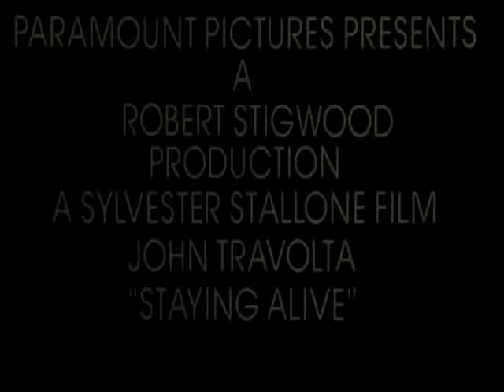STAYING ALIVE - Trailer Originale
Trailer originale del film "Staying Alive" musical del 1983, con John Travolta, Cynthia Rhodes, Finola Hughes, Steve Inwood, Julie Bovasso, Norma Donaldson, Steve Bickford, Sylvester Stallone (se Stesso) e Frank Stallone.